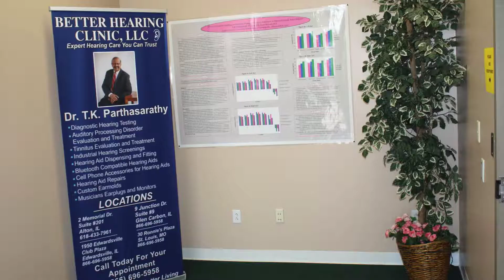Better Hearing Clinic Ribbon Cutting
Congratulations to Better Hearing Clinic on their move to 94 Northport Dr. Alton Illinois